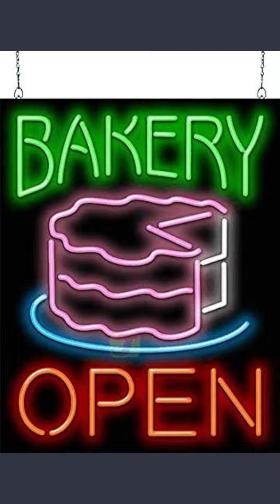06011tiktok gift battle euro mcdonalds worker 3